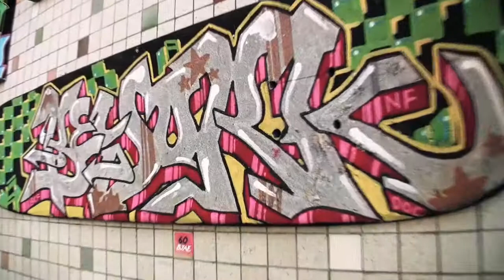Heavy is the Crown plays Second Saturday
Somehow, I know half of this band and I had never seen them play before. I think this was also the first time I went to Sacramento's Second Saturday Art Walk with the goal of seeing a specific band.

The band was set up in a big parking structure with metal siding (not the best for acoustics), and in the adjacent building was some of the art shown in the video.

The sculptor whose work is at the start and end of the "intro" can be found here:

Video info:
Canon HG10
full auto, 60i
RODE videomic
Final Cut Express
Magic Bullet Looks - "subtle film" preset
No other audio or video correction, besides time edits